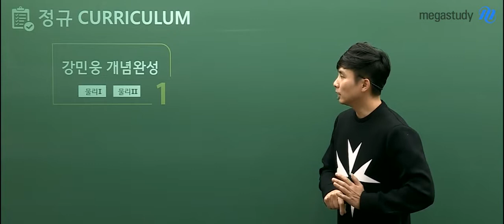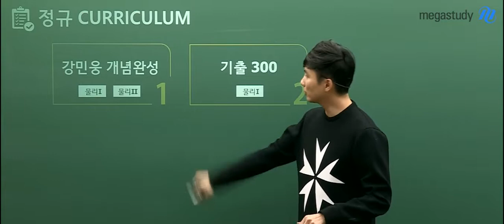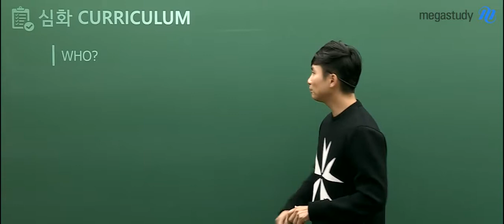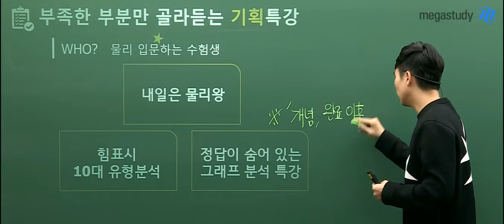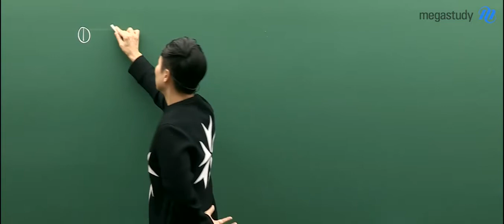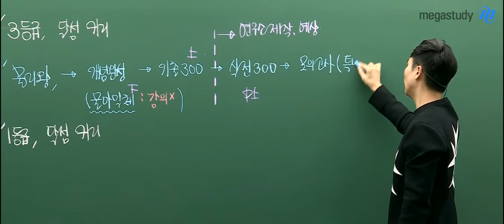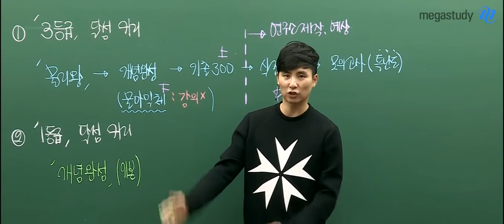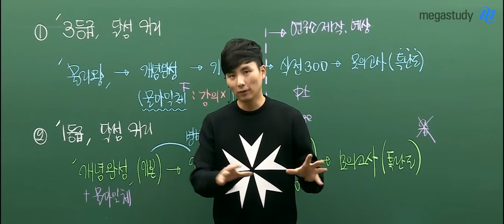[메가스터디] 강력한 물리, 강민웅 선생님의 2020 커리큘럼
2020학년도 수능을 준비하는 수험생!
개정 물리학을 준비하는 예비 고2학생들! 모두 주목!

물리 만점을 완성하는 모든 것이 담긴 강민웅 선생님의 2020학년도 커리큘럼가 공개되었습니다!

학생들이 많이 기다린 만큼, 학생들을 위해 많은 것들을 준비했으니 믿고 따라오세요!

1) 물리 초심자를 위한 커리큘럼
[내일은 물리왕(필수)] → [강민웅 개념완성] → [기출300] → [실전300] → [모의고사(특난도)]

2) 만점 달성 심화 커리큘럼
[개념완성(필수)] → [기출300] → [특난도 특강 & 실전300 (병행)] → [모의고사(특난도)]